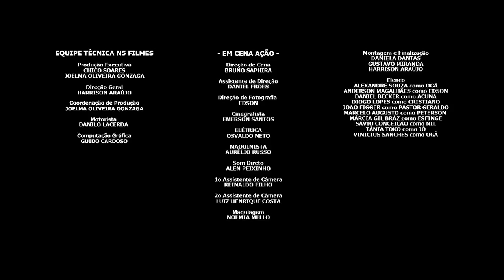Edson, Rei da Construção - Episódio 3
Episódio 3 Edson, expulsa Peterson e o cunhado